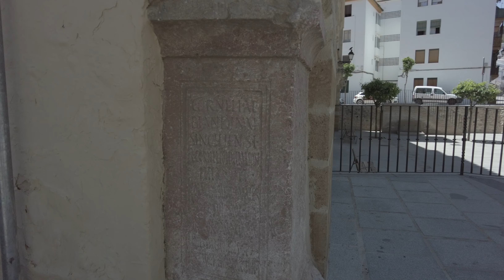SOMOS Viajeros - 15. Callejero histórico de Antequera (VII) - Plazuela Señor de la Salud y Aguas (1)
Nuestro colaborador Paco Peramos continúa con su recorrido por el callejero histórico de Antequera de la mano del profesor D. Juan Manuel Moreno García. Este mes nos muestra la primera parte del artículo dedicado a la Plazuela del Señor de la Salud y de las Aguas.